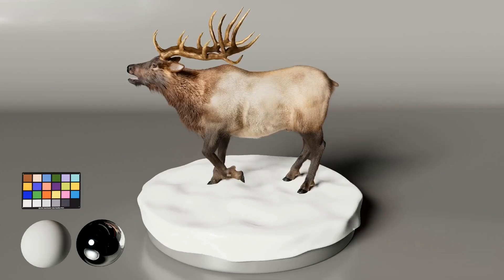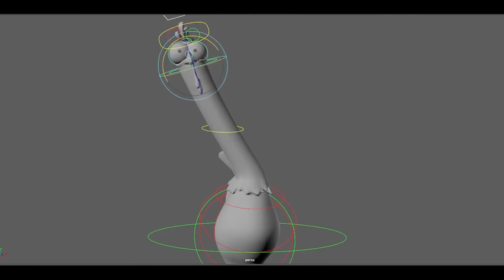Character Creation Showreel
ESCAPE STUDIOS
School of animation, games and VFX based in London, UK. We teach undergraduate degrees, postgraduate masters and professional short courses.